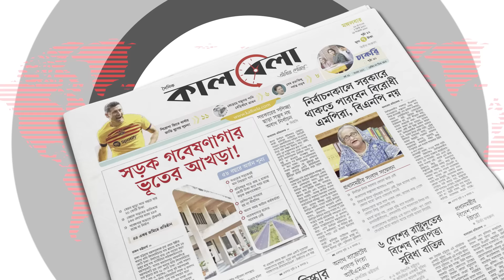আমেরিকা কনভিন্স হয়েছিল, নইলে তখনই আমাদের পতন হয়ে যেত: সালমান | Salman F Rahman | Awami League